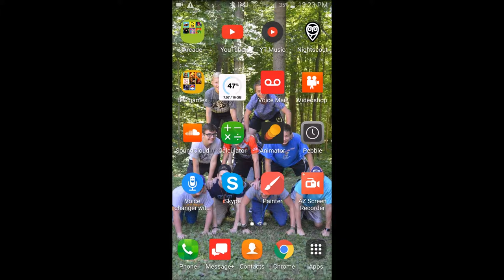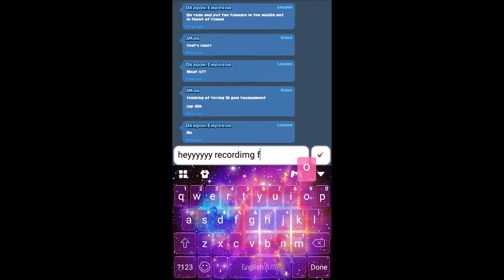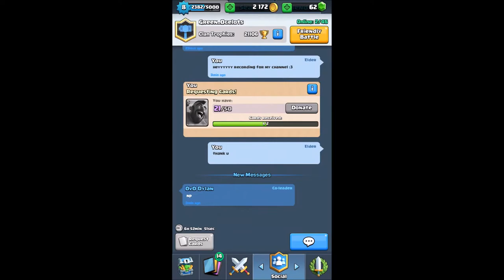Let's play Clash Royale #2: What are they doing?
Hello Youtube!  Welcome back to Let's Play Clash Royale, where this time I will be facing people who... well, frankly, people who had no plan.